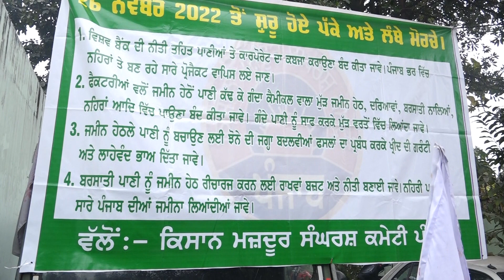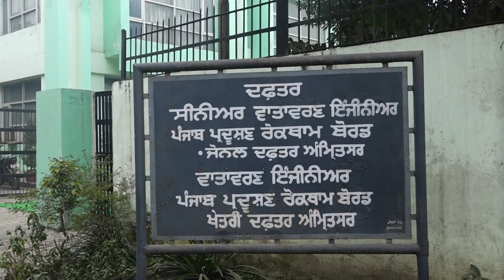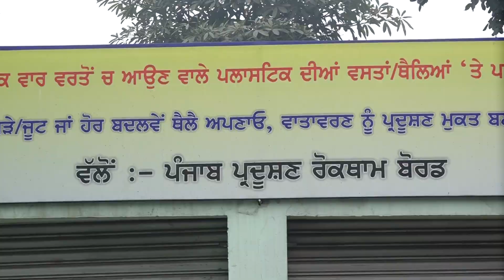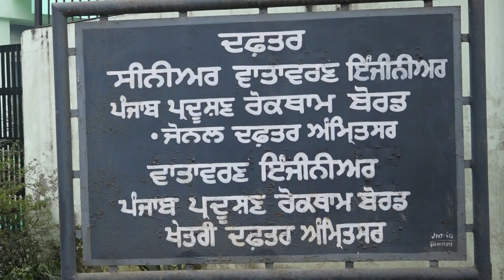Protest Kisaan Jathedebandi (Amritsar)